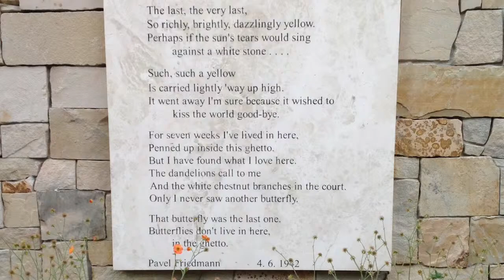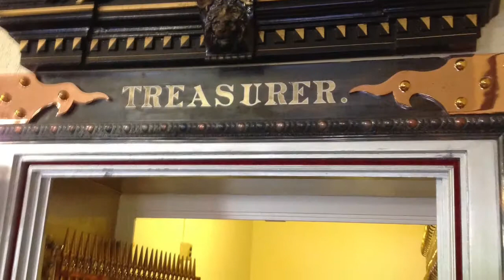Camille's Documentary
New leadership Idaho 2015